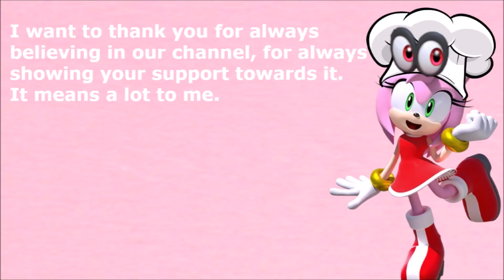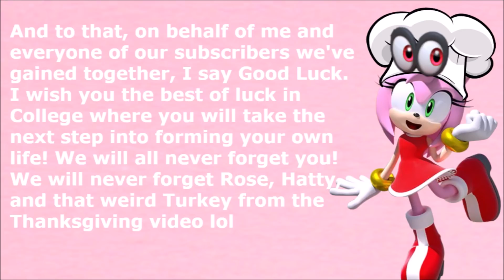SuperSonicBlake: Amy's Goodbye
Amy and a certain someone else's goodbye.